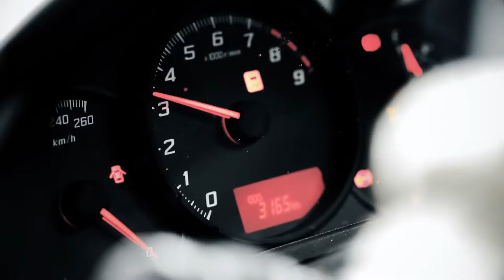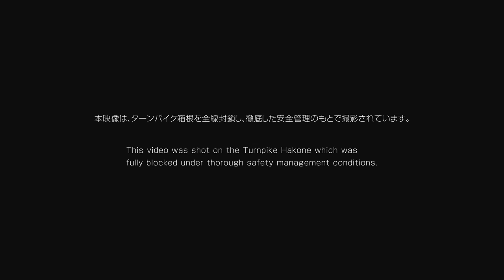Дрифт Masato Kawabata Ken Gushi